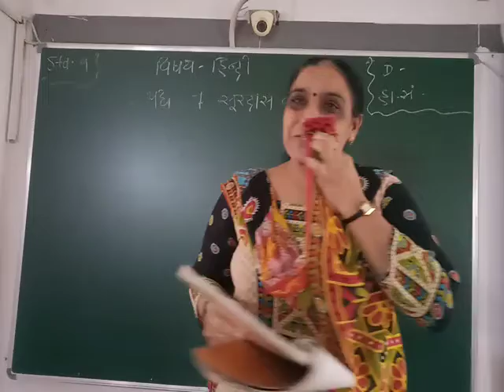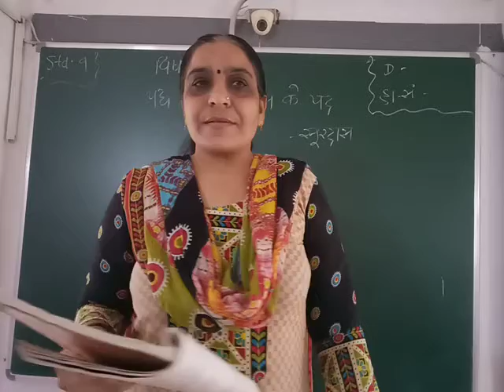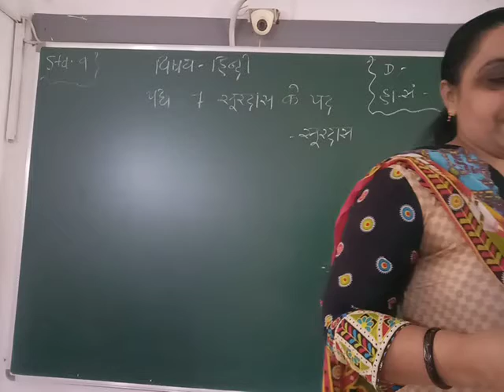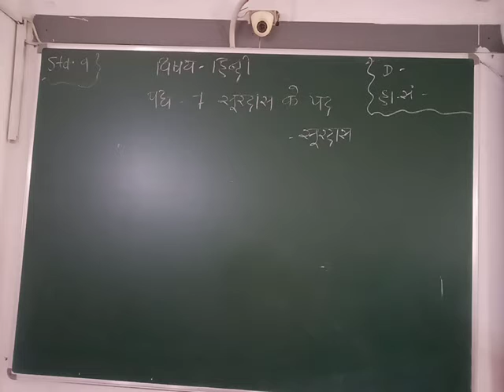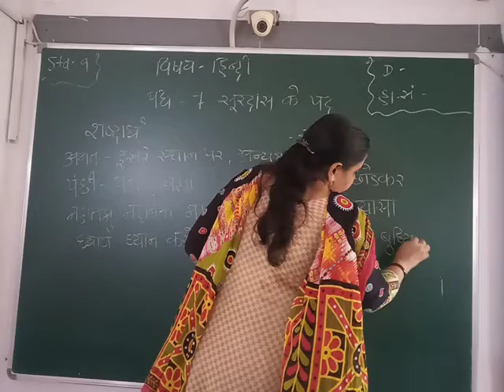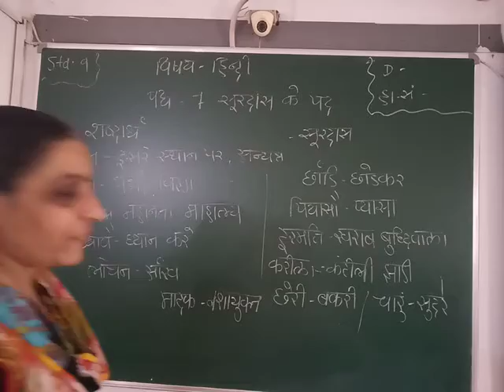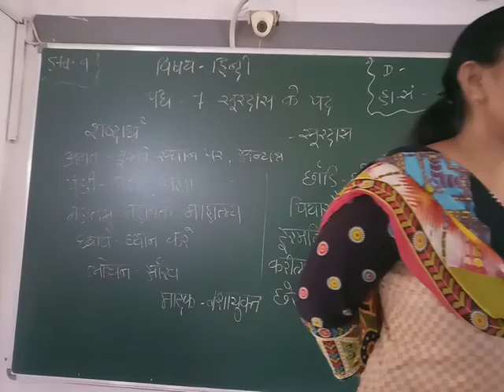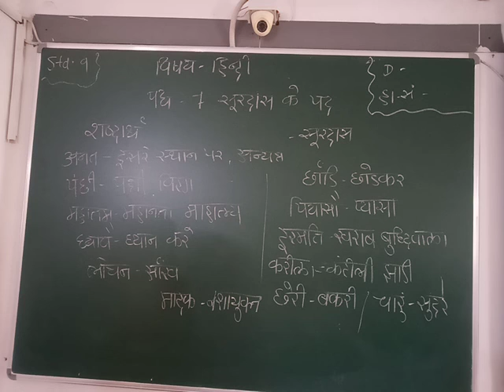GUJ MED,STD 9 ,SUB HINDI ,CH 7 ,PART 1